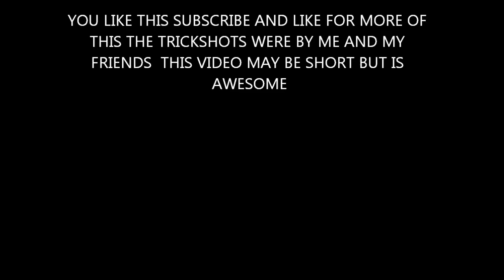Fourth hd montage